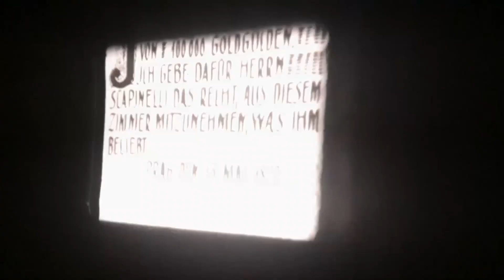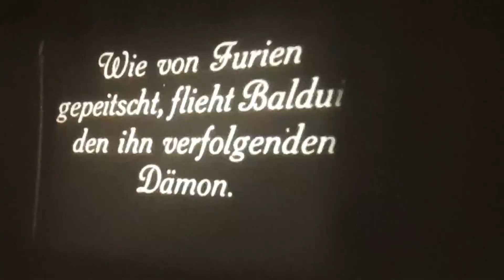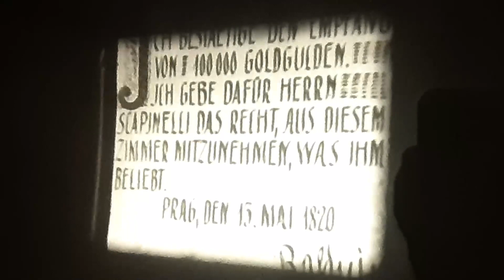Ausschnitte des Testlaufes von "Der Student von Prag" (1913) in unserem Archivkino.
Im Archiv besitzen wir eine Filmkopie (Glombeck) des Klassikers.
Die Ausschnitte zeigen Szenen mit Paul Wegener, Grete Berger, Lyda Salmonova und John Gottowt.